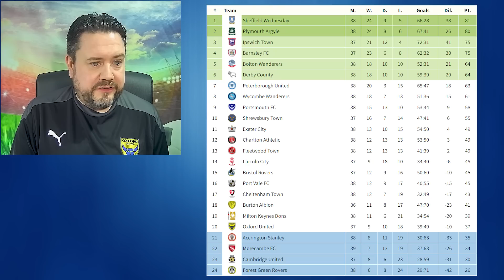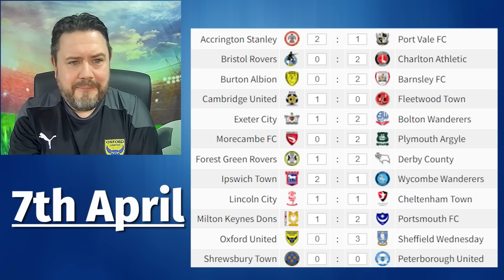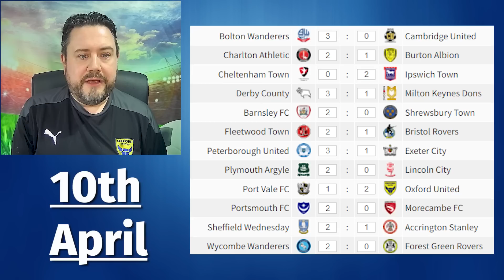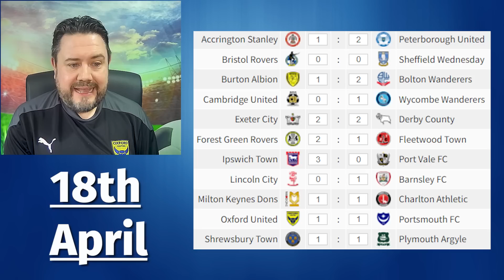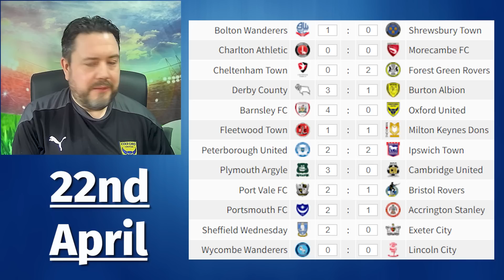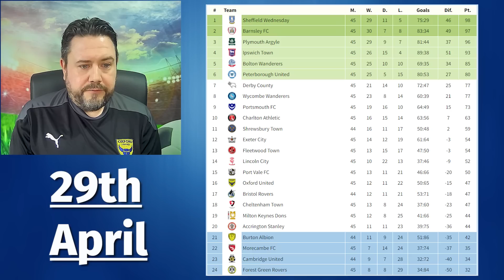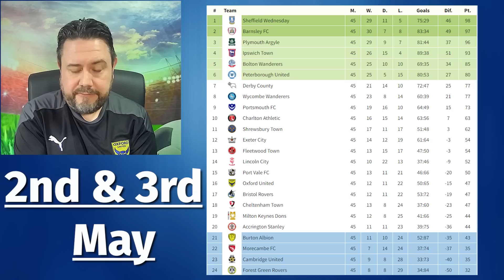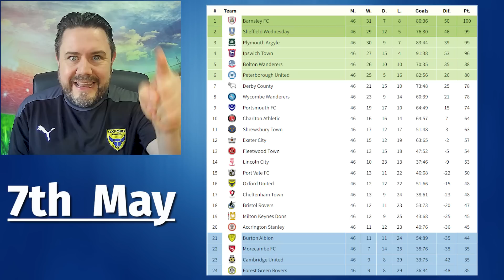Plymouth PROMOTED? Oxford RELEGATED? - Sky Bet League One Predictions for the rest of the season! 😱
Sky Bet League One is coming to the end of the season. I thought it would be fun to do predictions for the remaining games and see where everyone finishes. Here are my Sky Bet League One predictions for the rest of the season.

Strap yourselves in for a roller-coaster ride. The standard of the top 4 has been amazing this season, and Sheffield Wednesday, Plymouth, Barnsley and Ipswich Town need to be a their absolute best if they are going to get those automatic promotion spots. You could have a side getting 100 points and missing out which is insane. Bolton Wanderers, Derby County, Wycombe Wanderers, Peterborough United and Portsmouth are battling it out for a spot in the Playoffs. Down the bottom it is very scary for my beloved Oxford United as they along with Forest Green Rovers, Cambridge United, Morecambe, Accrington Stanley, Milton Keynes Dons and Burton Albion are still fighting for their lives to avoid relegation in to Sky Bet League 2.
If you are side with nothing to play for, like Port Vale, Cheltenham Town, Shrewsbury Town, Exeter City or Charlton Athletic you may still want to watch to see how your season ends.

Be prepared to be delighted or furious, but remember to take it with a huge truck load of salt.